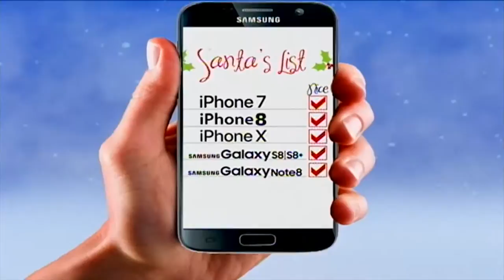Prestonsburg sees first snow during Christmas Parade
Floyd County, Ky.--The spirit of Christmas is alive and well in the City of Prestonsburg as was evident Saturday as the city held its annual Christmas Parade and tree lighting ceremony. EKB’s Shawn Allen was there and brings us this report.